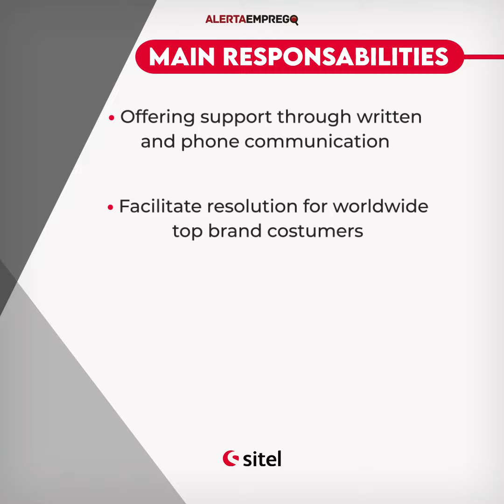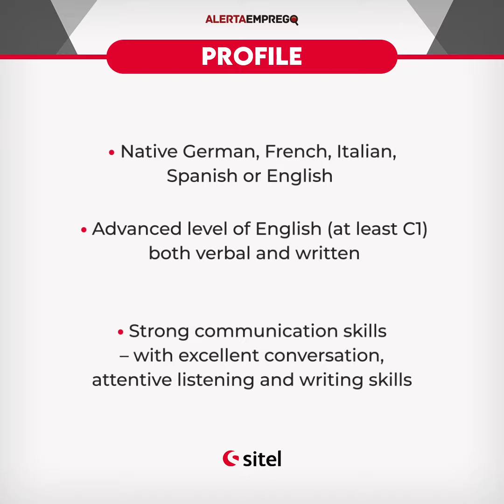Oportunidades de Carreira | Sitel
A Sitel acredita que as experiências significam muito e que colaboradores felizes são também bem-sucedidos.

E por isso oferece aos seus colaboradores as ferramentas e a liberdade para aprenderem, crescerem, divertirem-se e serem eles mesmos.